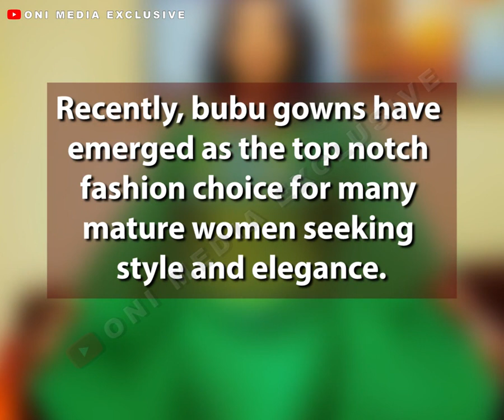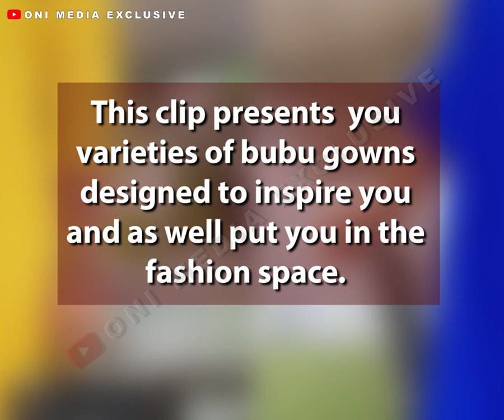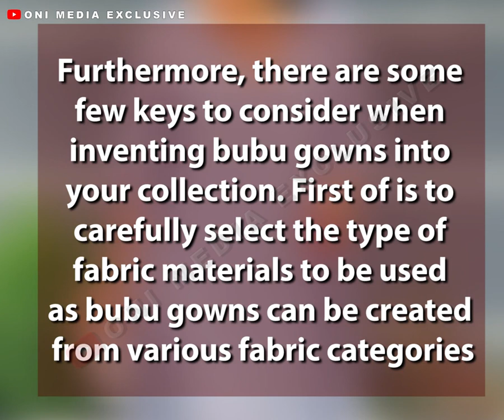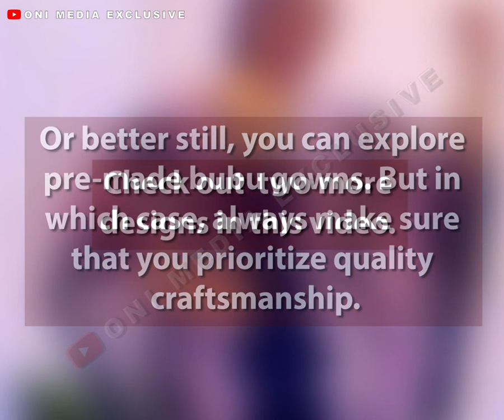Expressive And Elegant Bubu Gowns For Mature Females This Year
Making impressive fashion statements, requires most ladies to have what is called a concept of selecting a captivating outfits to choose from. Recently, bubu gowns have emerged as the top notch fashion choice for many women seeking style and elegance.

The significant aspect of these outfits is the sense of decency and class they portray and as a mature woman, dressing decently, elegantly and comfortable in your outfit should be a top priority at this your stage. This clip presents varieties of bubu gowns designed to inspire you and as well put you in the fashion space.

Watch video to see more.
Obeata Tv is a channel about making cool and great videos on general learning spheres of our day to day human activities on either into Bodybuilding, Weightloss Transformations, Comedy Skits/Sketches, Educational and Enlightenment Cips, Fashion And Accessories, Showbiz, News And Information amongst several others combined.